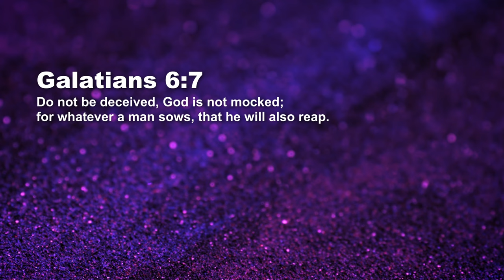Free Will - Reaping What We Sow - Jean George | Daily Devotion, June 04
Today's Daily Devotional: Reaping What We Sow